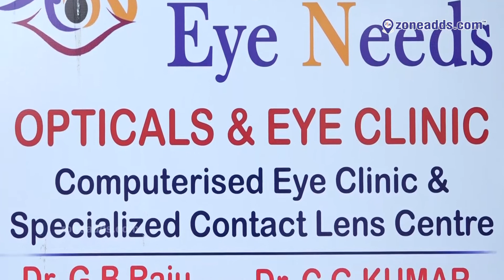Arun Eye Needs || Eye Clinic Hospital || Ayyappa Colony || Nagaram || zoneadds.com